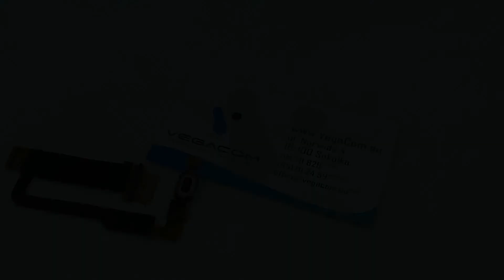TAŚMA LCD WYŚWIETLACZA SONY ERICSSON SE W715 HQ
Czy masz kłopoty z wyświetlaczem? Serwisy GSM chcą za naprawę ogromne sumy pieniędzy? Może to po prostu wina wadliwej taśmy LCD? Kup tą taśmę i napraw telefon sam.

 Fabrycznie nowy, wysokiej jakości TAŚMA LCD do SONY ERICSSON SE W715
    Sprawdzony poprzez indywidualny test jakości
    W komplecie z płytką.
    Bardzo łatwa instalacja. Produkt jest trwały i niezawodny
    Oferowane przez nas taśmy są produktem HQ
    Gwarancja na taśmę: 12miesięcy